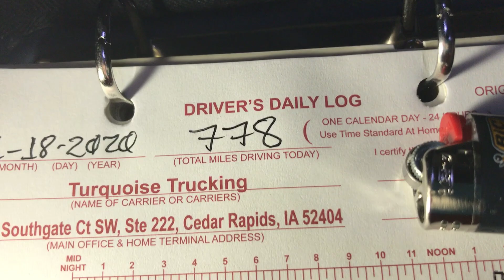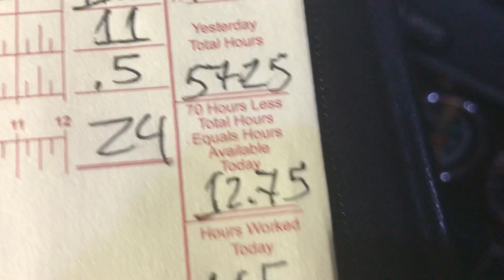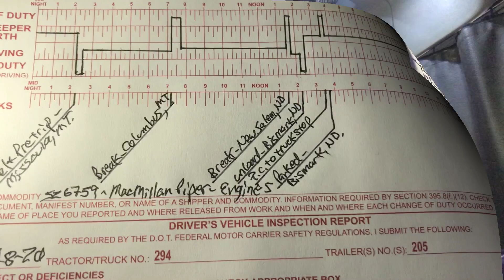Big miles on Paper or Elogs!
Running big miles on Paper or Elogs. Plus carrying Paper log books!  Load updates and more